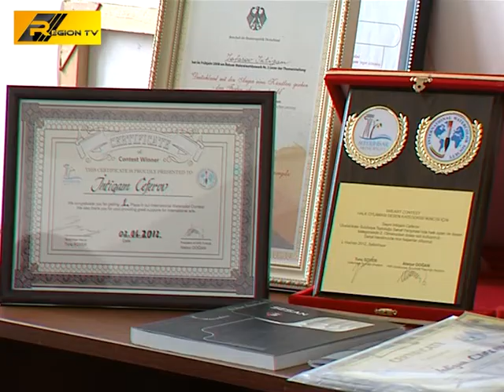Senetkar Intiqam Ceferov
Region TV. Senetkar verilisi. I.G